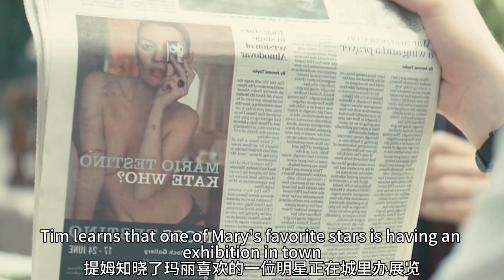【科幻戰艦】IMDB 7.8，穿越时空只为她，女人从此爱上他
簡介：Tim（多姆纳尔·格利森 Domhnall Gleeson 饰）21岁了，他的老爸（比尔·奈伊 Bill Nighy 饰）告诉他，他们家族的男人都有时光旅行的超能力，可以回到过去。于是Tim将信就疑地试了一下，回到了夏天，在那里他试图改变和暗恋对象的关系，却发现怎么穿越时空都不能让不爱你的人爱上你。之后Tim来到了伦敦，成为了一个律师。他爱上了一个漂亮的姑娘Mary（瑞秋·麦克亚当斯 Rachel McAdams 饰），他通过几次时空旅行，努力地想成为Mary的男朋友。再后来，他又试图通过时光旅行，去挽回一场失败的话剧，去改善妹妹的生活，去更好地和亲人、朋友相处，度过生命中的每一天。